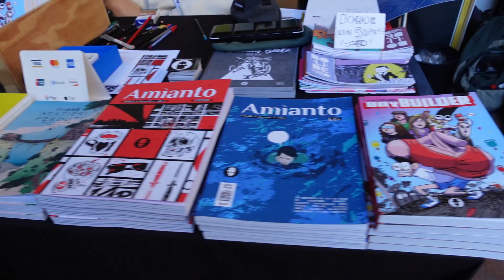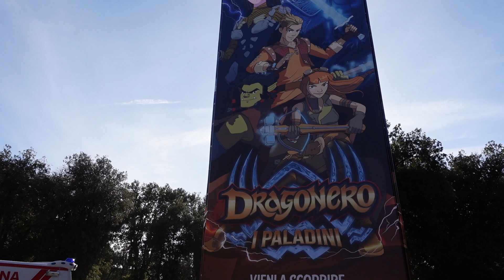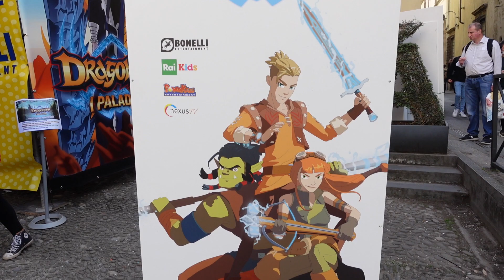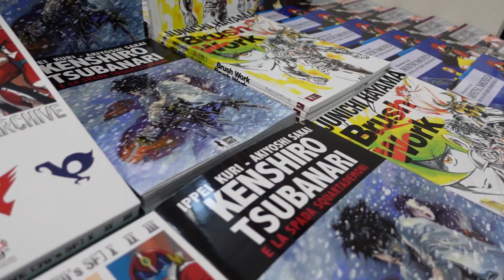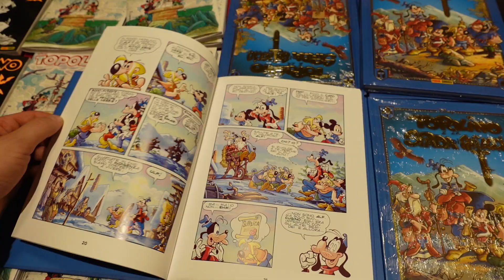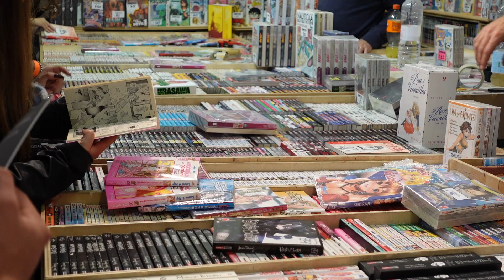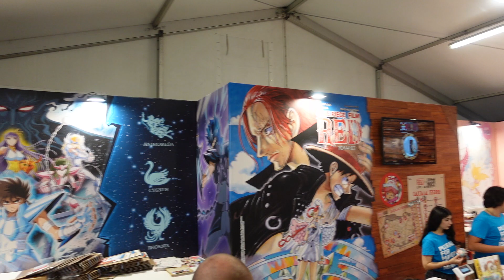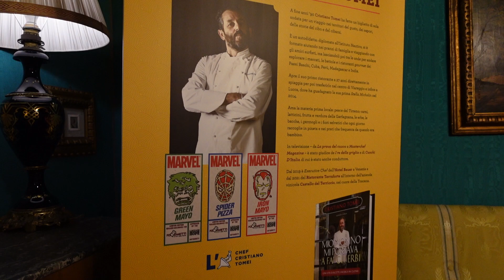LUCCA COMICS 2022 | IL VLOG SENZA PAURA 🎬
Questa edizioni del LUCCA COMICS 2022 è stata probabilmente la migliore alla quale ho partecipato.
Incontrare autori, autrici e realtà editoriali provenienti da tutta italia (e non solo) è stato stimolante. Impagabile però è stato incontrare tutti gli amici che ho conosciuto in rete in questi anni e che finalmente ho potuto vedere dal vivo.
Tutti i Dettagli nel video!

xxx I MIEI SOCIAL xxx

xxx SUPPORTA LA MIA BAND! xxx

xxx VIDEO UTILI xxx